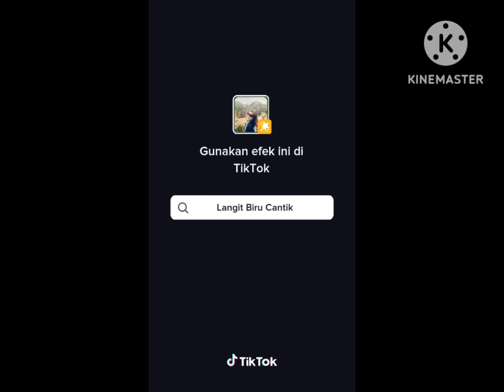LIKE A BOSS LADY - The Best of Tik Tok - busty girls huge milkers asian of tiktok pt-126